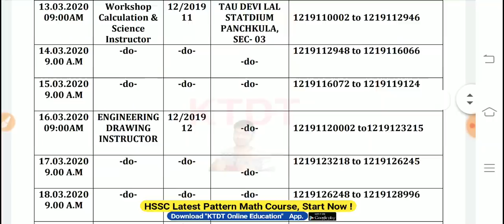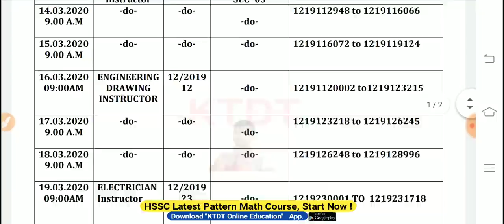HSSC Link Activate Now || HSSC 12/2019 Link Activate हो चुका है - जल्दी करो - KTDT